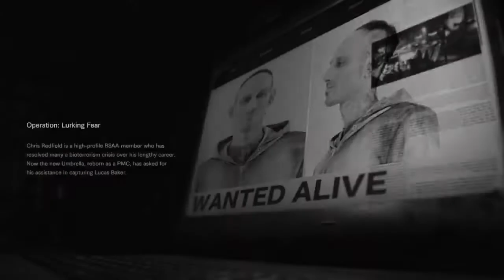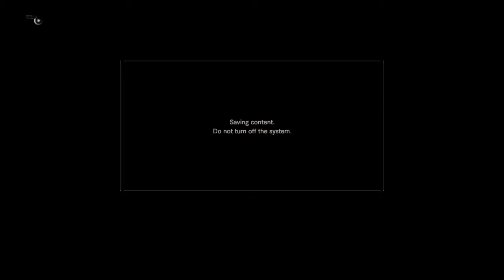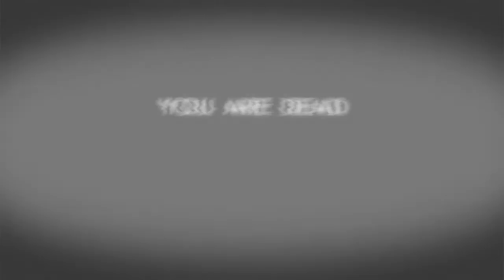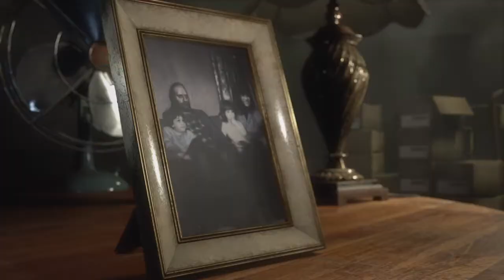Live - RE7 Resident Evil 7 - Not a hero DLC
First time attempting RE7's Not a Hero.